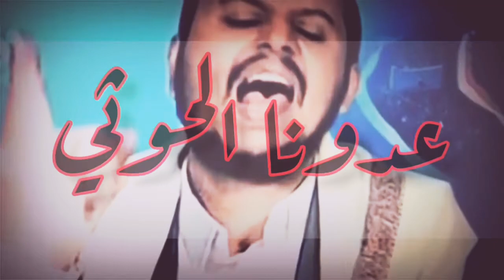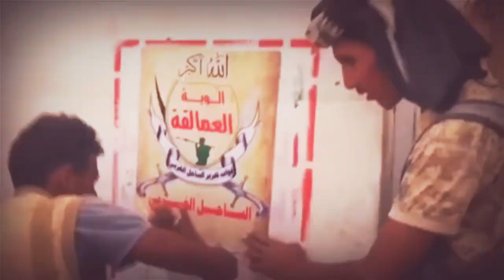مونتاج كليب | هـم الـوطـن | اداء زيد الراسني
مونتاج| ابو رسيان امين بكير